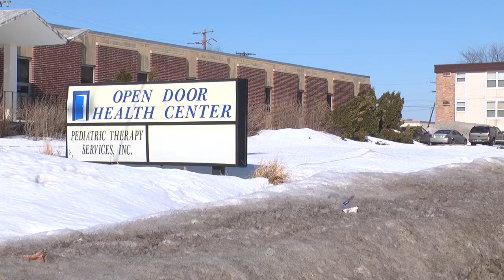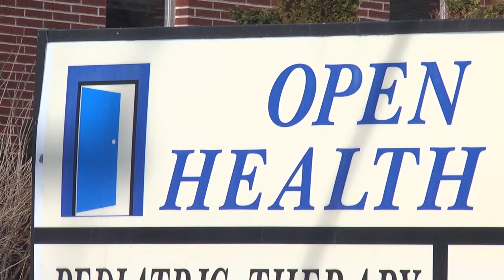MN2020: Open Door Health Center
Thanks to community clinics many Minnesotans have a life-saving story to tell. Despite Minnesota's best efforts, many people don't have access to health care through work or public programs. Recent state budget crunches have only exacerbated the problem, putting more pressure on community clinics to administer proactive and preventative medicine at little or no cost. Minnesota 2020 traveled to one such facility in Mankato.